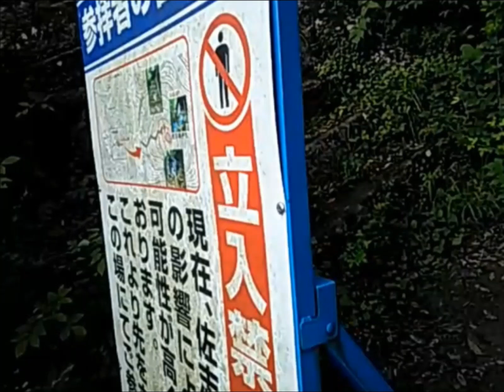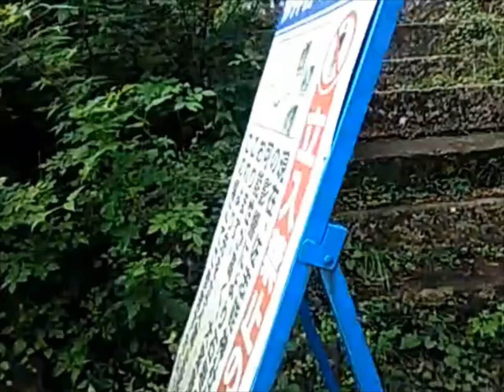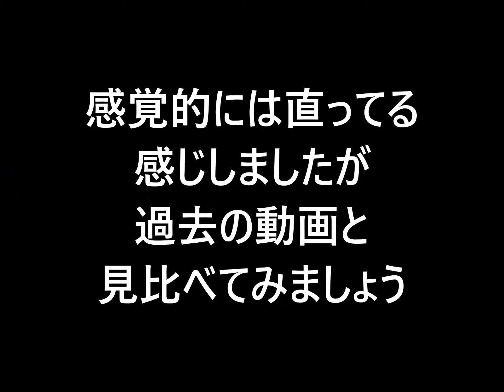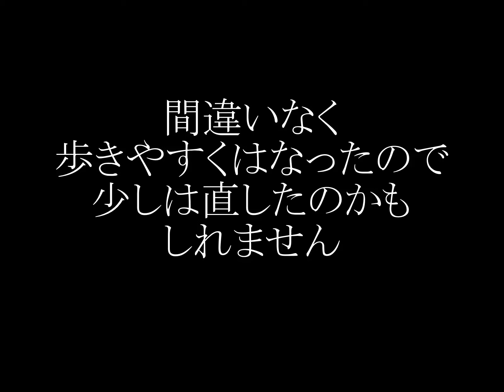心霊なの？確認のためにもう一度佐白山に行くついでに色々まわってみた☆編集版その６佐志能神社へ向かう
やることがなくなったので思い付きで神社の方へ行ってみることにしました☆
去年の初詣に行ったと起きは立ち入り禁止だったし
前回来た時子供立ちに入れませんと言われたので
行ってもしゃ～ないなぁ～
修復してないんだろうなぁと期待しない状態で向かいます☆